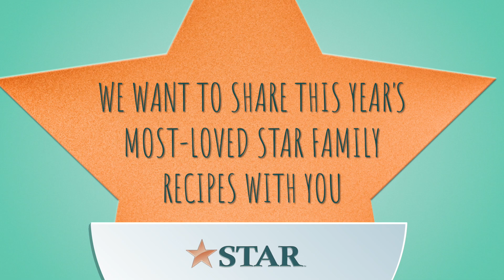Merry Christmas from STAR (2021)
Merry Christmas and Happy Holidays from STAR! for a collection of holiday recipes from STAR's family to yours.